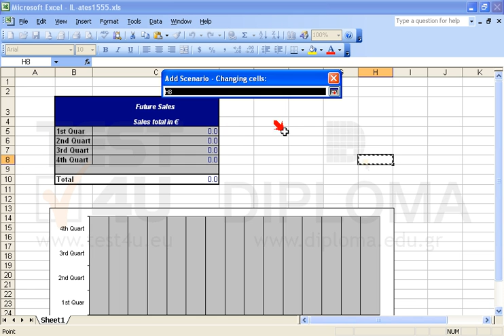Create two Scenarios with the following data: 1) Name: Min, changing cells: C5:C8, values: 5,...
Create two Scenarios with the following data:
1) Name: Min, changing cells: C5:C8, values: 5, 6, 10, 8
2) Name: Max, changing cells: C5:C8, values: 11, 12, 15, 10.